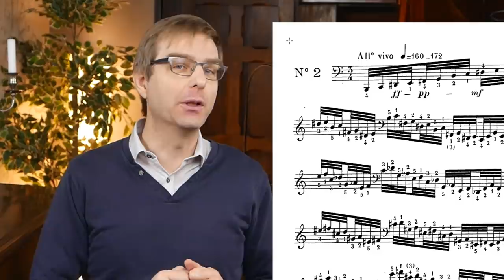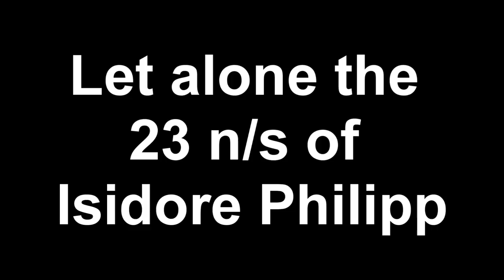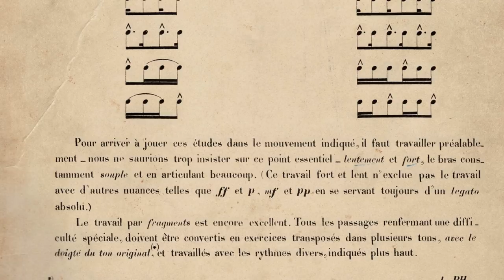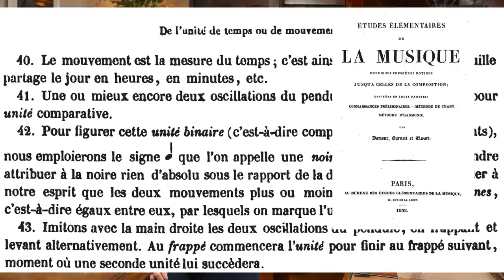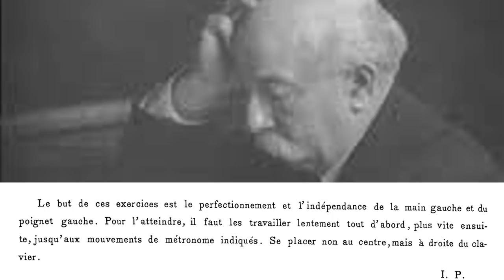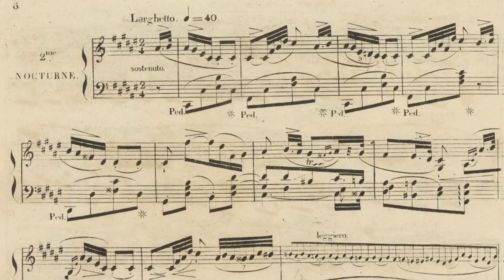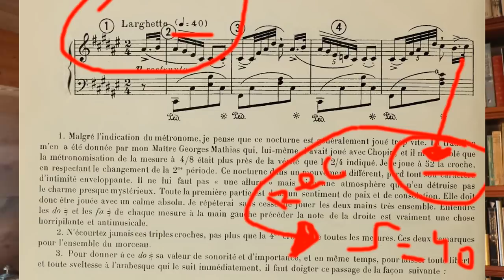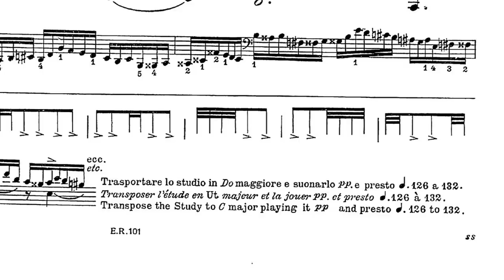23 Notes a Second, Olympic Record for Pianists or not? Isidor Philipp and Beethoven's legacy {Ep.1}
23 notes a second, that is the exact number of notes the famous pianist and teacher Isidor Philipp would have wanted you to play. At least if you were one of his students back in the days. There is no doubt Philipp was not joking when writing his metronome numbers down. He confirmed them in his prefaces as concrete end result of his practicing method. But... 23 notes a second?
Let's tackle this 'mystery' once and for all. Episode number 1 out of 4
📩One weekly mail in your mailbox?